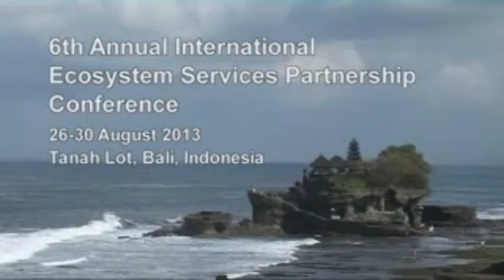More than GDP: The Value of Ecosystem Services - Robert Costanza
Dr. Robert Costanza dicusses the need to add the value of ecosystem services together with GDP to ensure sustainability and proposes a Global Progress Index (GPI) as a better measure of human wellbeing. Dr. Costanza is an ecological economist with the Crawford School of Public Policy at the Australian National University.